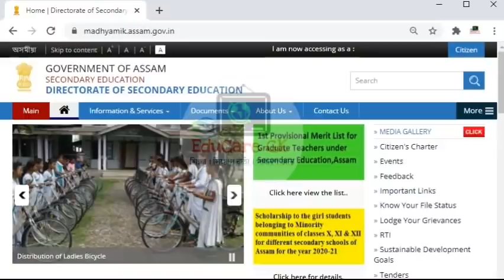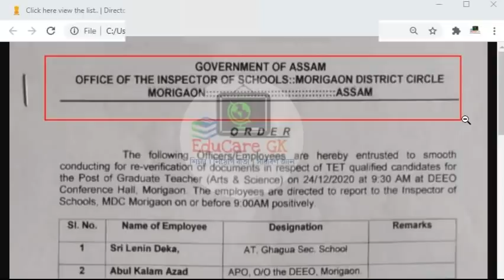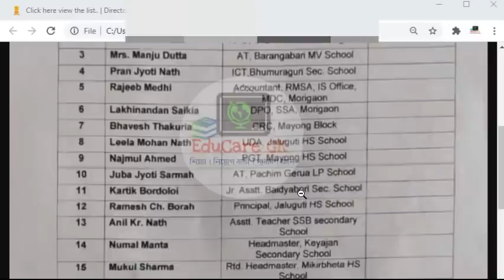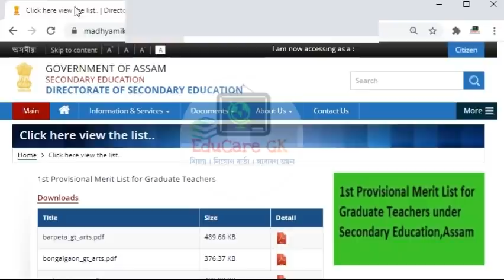High School Teacher Recruitment 2020 | Documents Re-Verification | Official Order | EduCare GK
নমস্কাৰ বন্ধুসকল... 🙏